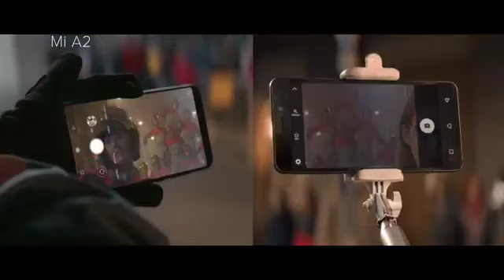XIAOMI MI A2 TVC 2019